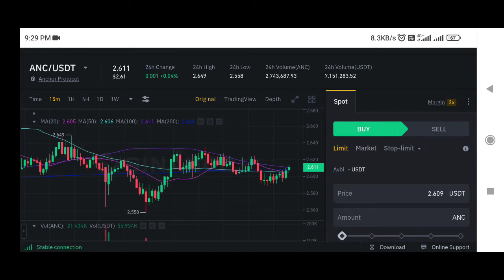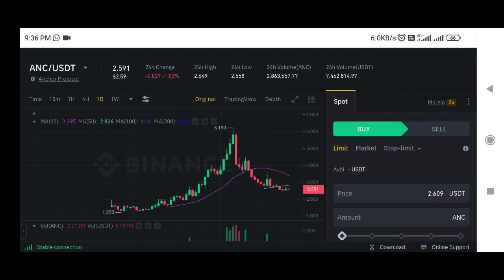Anchor Protocol price prediction | ANC Coin price prediction